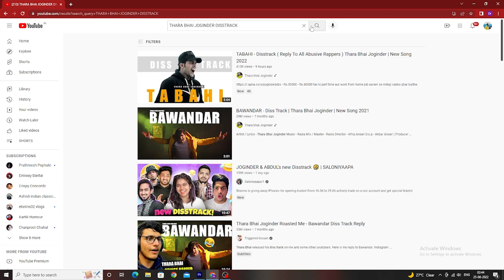TABAHI DISS TRACK THARA BHAI JOGINDER | TABAHI DISS TRACK ROAST | DR FLAME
TABAHI DISS TRACK THARA BHAI JOGINDER | JOGINDER HAVE NO BRAIN | DR FLAME